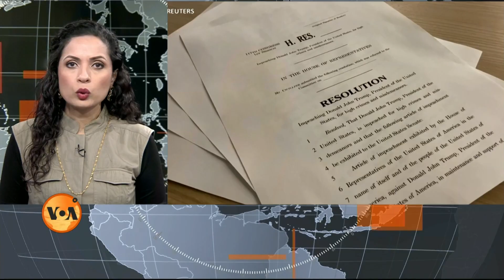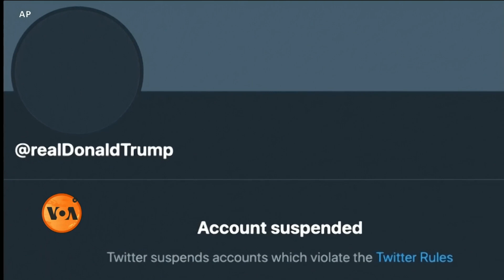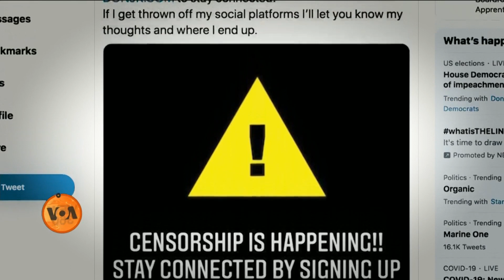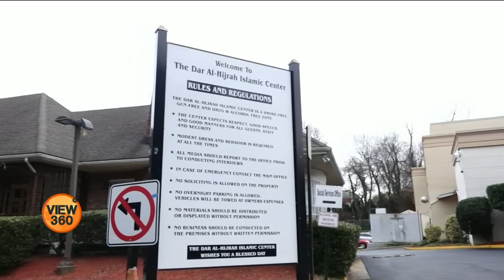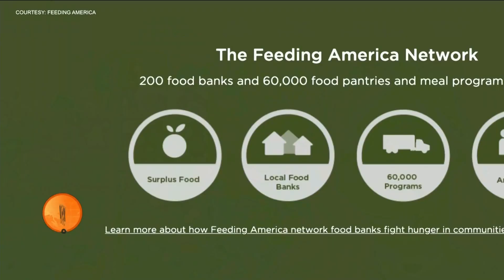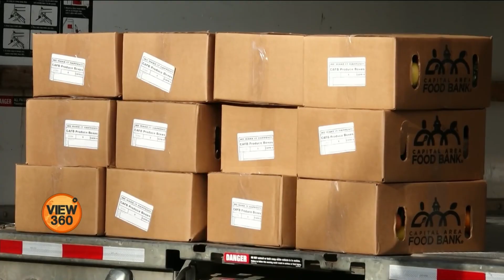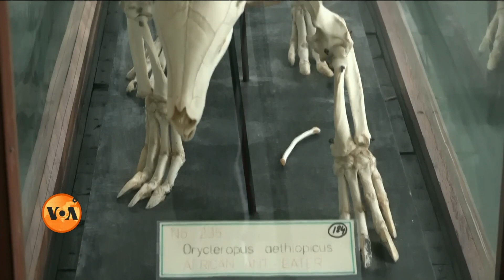View 360 - Wednesday, January 13, 2021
آج ویو تھری سکسٹی میں دیکھیے: امریکہ کے صدر ڈونلڈ ٹرمپ کے مواخذے کی دوسری کوشش، ایوانِ نمائندگان میں مواخذے کی قرارداد پر ووٹنگ آج ہوگی؛ صوبۂ سندھ میں غذائی قلت پر قابو پانے کے لیے سوہانجنا کے درختوں کا استعمال اور امریکہ میں بے روزگاری بڑھنے سے بھوک کا مسئلہ بھی بڑھ گیا۔